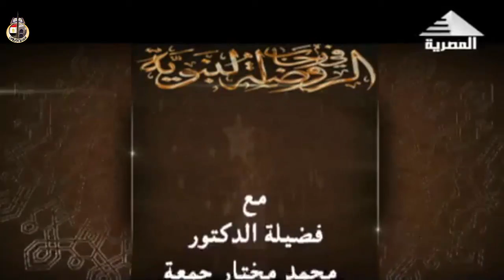وزير الأوقاف يتحدث عن : " من فضائل رمضان في السنة النبوية " .